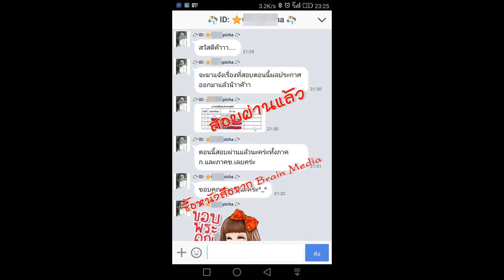Loadแนวข้อสอบ พนักงานช่วยเหลือคนไข้ สำนักงานสาธารณสุขจังหวัดลำปาง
- ความรู้เกี่ยวกับสำนักงานสาธารณสุขจังหวัดลำปาง